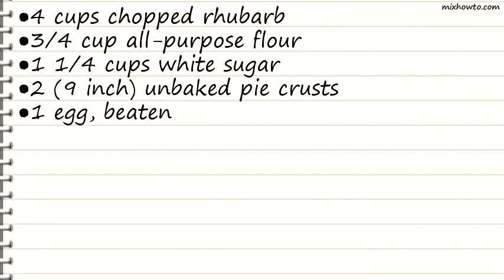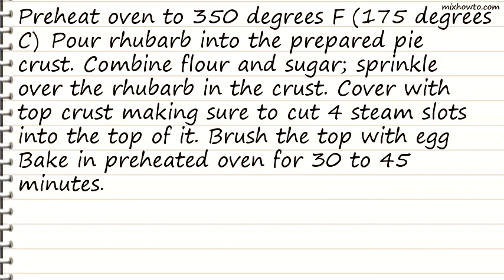Recipe Rhubarb Pie IV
INGREDIENTS:
●4 cups chopped rhubarb
●2 (9 inch) unbaked pie crusts